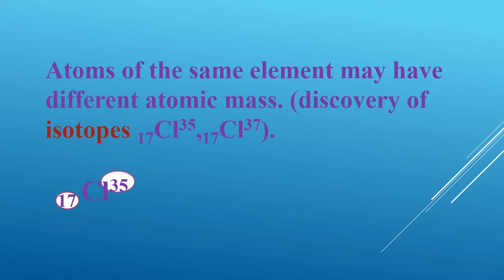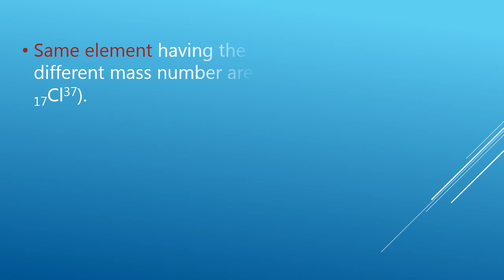TN STATE BOARD CLASS 10 SCIENCE POSTULATES OF MODERN ATOMIC THEORY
TN  STATE BOARD TUTORIAL FOR CLASS 8, 9, 10, 11 AND 12
OF SUBJECT CHEMISTRY  AND  SCIENCE
POSTULATES OF  MODERN ATOMIC THEORY.